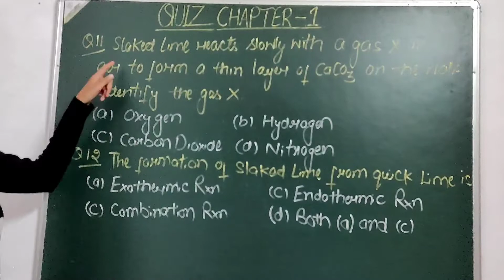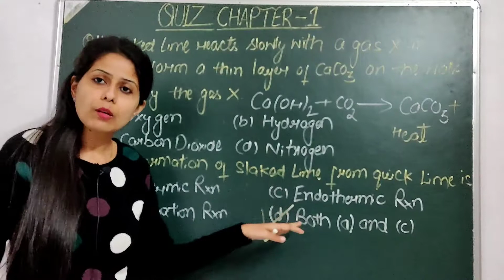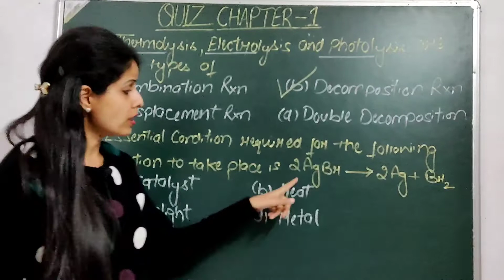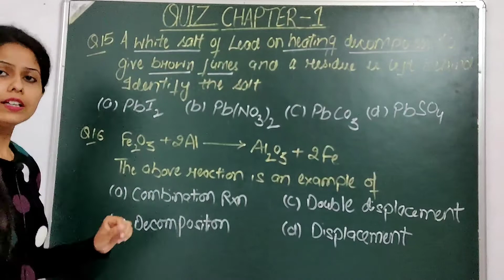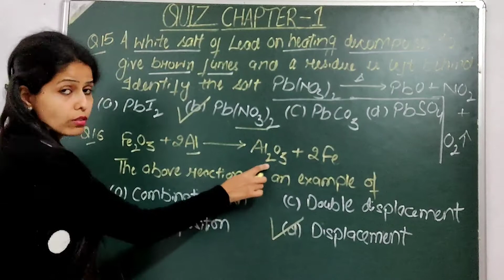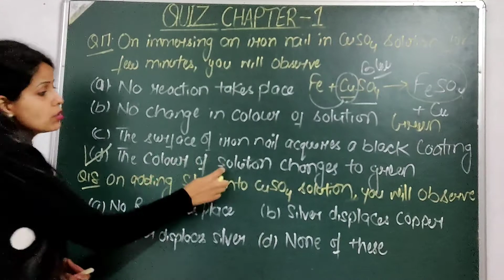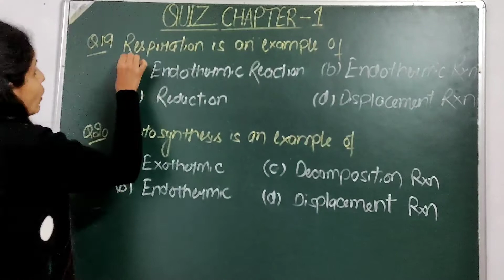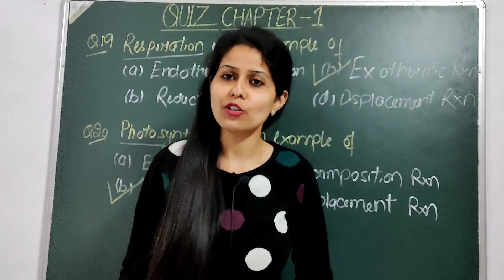Class10importantsciencequestions 2021 CBSE Board| Chemical Reactions and Equations Class 10 MCQs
This video lecture is going to be very helpful for class 10 students who will appear in Board examination 2021. In this video lecture, i have discussed most important and expected MCQs along with concept clarity from chapter 1 that is chemical reactions and equations from Board's examination point of view. I hope, you will like this video lecture.

Some related terms are:
1. science class 10 important questions 2021 cbse board
2. chemical reactions and equations class 10 MCQs,
3. chemistry class 10 chapter 1 mcqs
4. chemistry class 10 chemical reactions and equations
5. class 10 chemistry mcqs
6. mcq of chemical reactions in hindi
7. mcq chemical reaction class 10
8. mcq on chemical reactions
9. 10th chemistry mcq
10. chemical reactions class 10 quiz
11.chemical reactions mcq with answers
12. mcq science class 10

I'm Etti Bhanot! My goal is to help you understand Chemistry by breaking down difficult concepts into pieces you can understand. I've taught thousands of students and no matter how much you're struggling, I promise you can understand each concept if you dedicate yourself to learning it and get help from the right people!